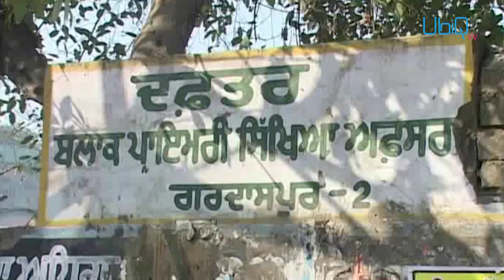ਸਰਕਾਰ ਜੀ ਸਾਨੂੰ ਠੰਡ ਤੋਂ ਬਚਾਓ ਅਤੇ ਆਪਣਾ ਵਾਅਦਾ ਨਿਭਾਓ